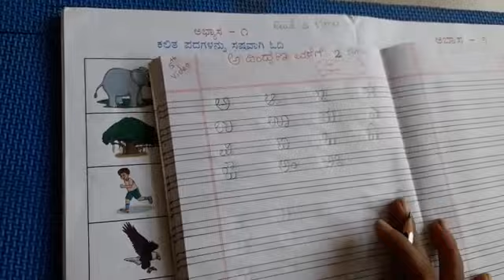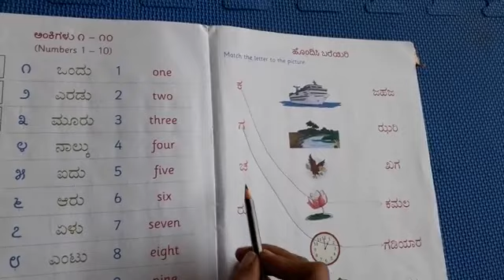Class U.K.G Subject kannada Topic Swaragalu and vyanjanagalu. part 5 (Date -21-11-2020)